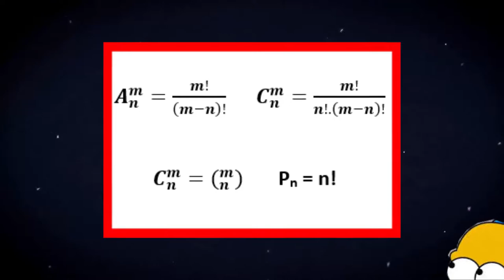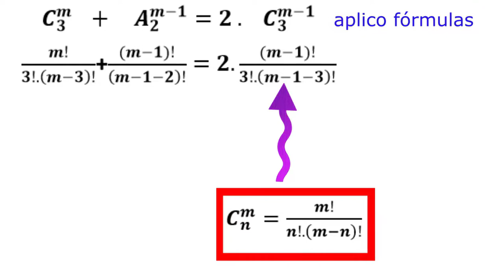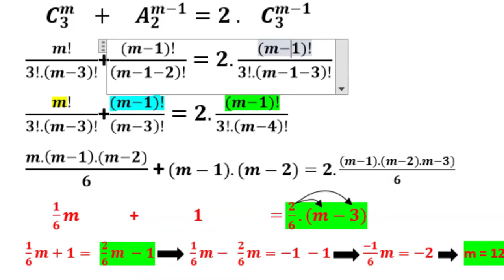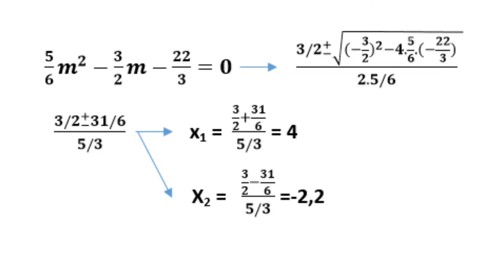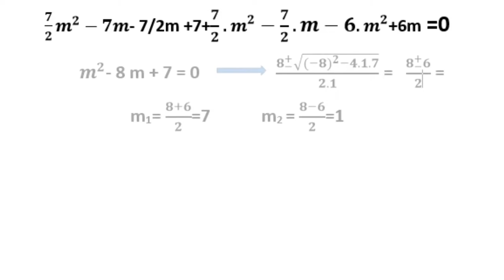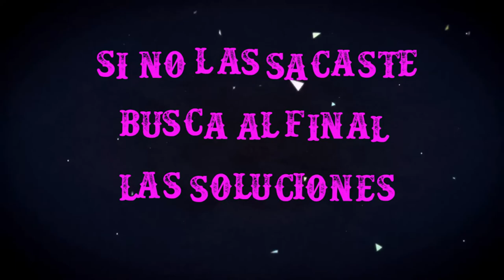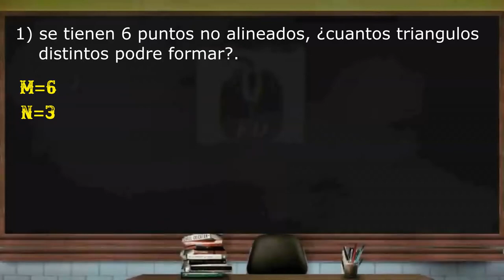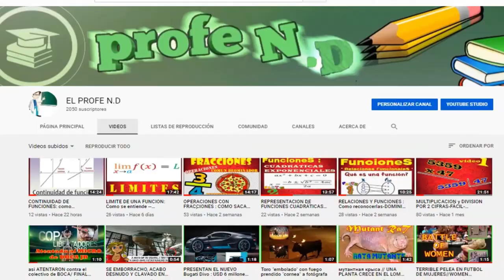ANALISIS COMBINATORIO: Cálculo de "m"--PROBLEMAS DE VARIACIONES, COMBINACIONES Y PERMUTACIONES.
El paso a paso de como resulver un ejrcicio de hallar "m" u otra letra,  usando combinatoria. Situaciones problematicas- como reconocer de que se trata.